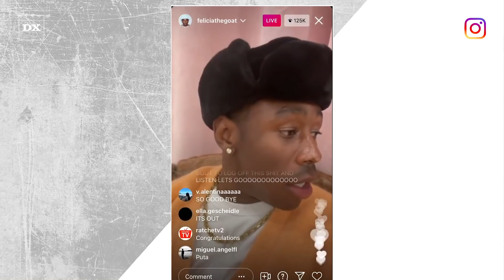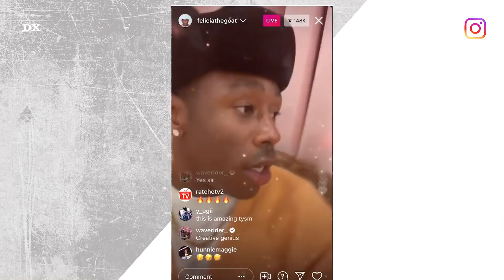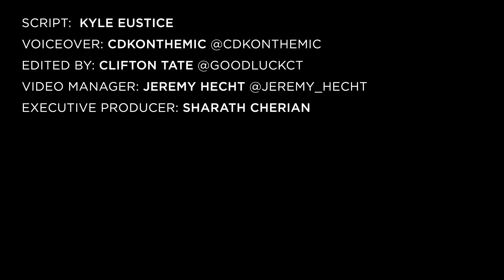Westside Gunn Reacts To Tyler The Creator Crediting Him With Inspiration To Rap Again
LOS ANGELES, CA – Tyler, The Creator released his new album CALL ME IF YOU GET LOST on Friday (June 25) featuring guest appearances from Lil Wayne, Pharrell Williams, Lil Uzi Vert and YoungBoy Never Broke Again, among others.

Red Carpet Interview By & Video Manager: Jeremy Hecht
Interview Shot By: Jordan Saint Pierre